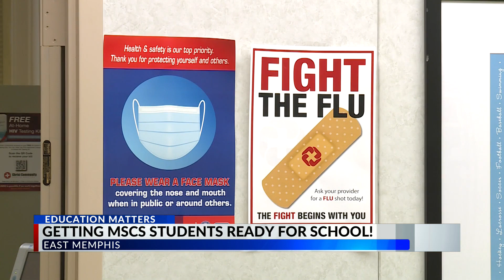Shots for school